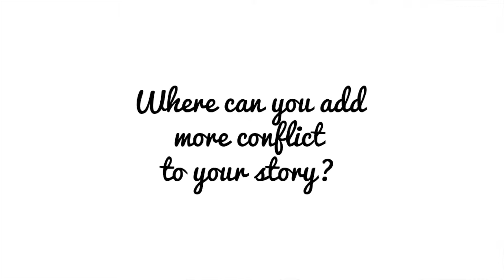How to Create Conflict in Your Novel (With Examples), Part Two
In this second video of my two-part series on how to create conflict in your novel, I discuss and share examples on how to add more conflict to your story.

📝 Writing Resources 📝

Thinking of writing your first story? If so, check out the first season of The Authorpreneur Podcast (It's Free) ⇢

Want the podcast straight to your inbox?

Got a burning question on writing and self-editing that you’d love me to answer in the next ask me anything video?

📖 My Books 📖

Hello, I’m Amelia. I write under the pen name A. D. Hay and I’m the author of Missing, the first book in the James Lalonde Thriller series. I’m the host of the Thriller Novel Nerd Podcast. Right now, I’m editing my soon to be published thriller novel which is tentatively titled, Book Two. When I’m not writing or hosting my podcast, I love to travel around Europe with my husband Roland, drink tea, and eat pizza.